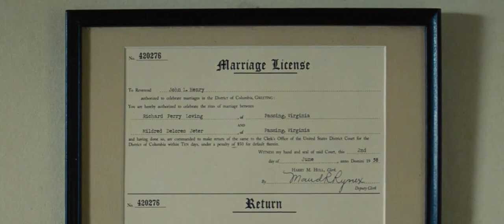Loving 2016 Trailer HD | Ruth Negga | Joel Edgerton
Loving 2016

The story of Richard and Mildred Loving, a couple whose arrest for interracial marriage in 1960s Virginia began a legal battle that would end with the Supreme Court's historic 1967 decision.

Director: Jeff Nichols
Writer: Jeff Nichols
Stars: Ruth Negga, Joel Edgerton, Will Dalton